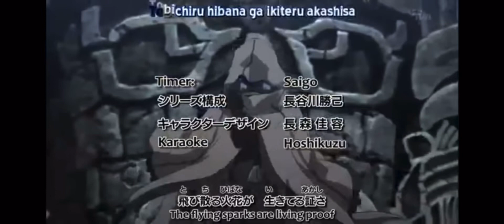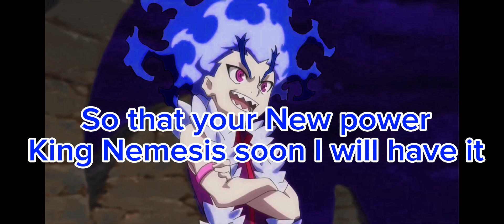Nebula ball Z S3 Ep 9 King Nemesis vs Gwyn. Xiztoz